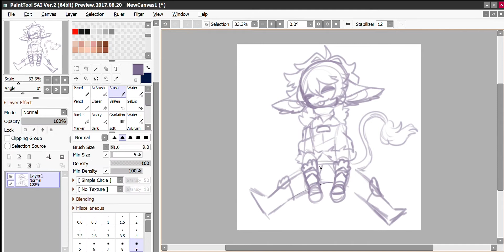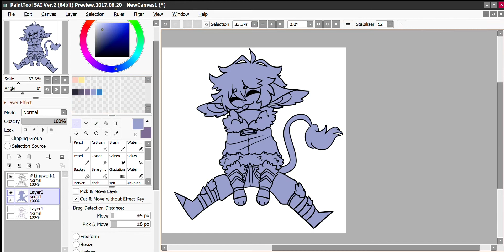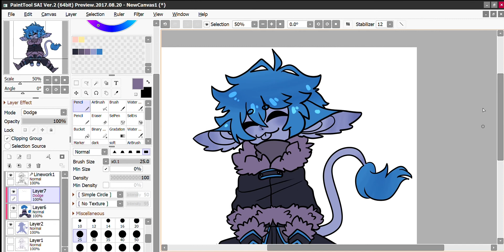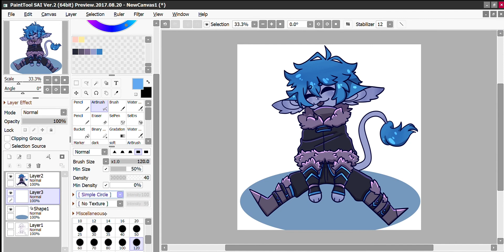D&D snow goblin - speed paint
music
new morning - TrackTribe